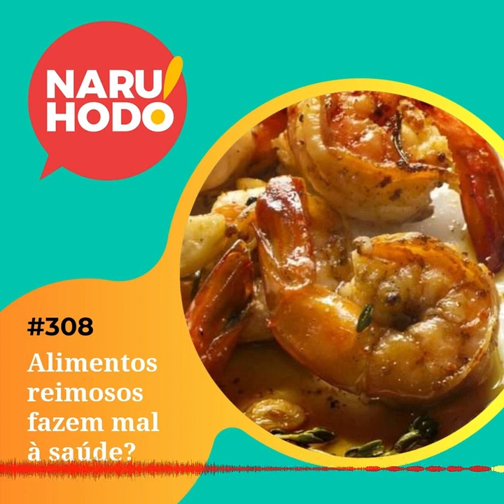Naruhodo #308 - Alimentos reimosos fazem mal à saúde?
Ajude a manter o Naruhodo no ar!

Quem é das regiões Norte e Nordeste do país certamente já ouviu ou falou: "evite comidas reimosas!"

Mas o que são alimentos reimosos?

Elas fazer mal pra saúde ou é mito?

Confira no papo entre o leigo curioso, Ken Fujioka, e o cientista PhD, Altay de Souza.

Participação Especial: Prof. Dra. Paula Pinto e Silva
Graduada em Ciências Sociais com Mestrado e Doutorado em Antropologia Social todos pela Universidade de São Paulo. Desde 2007 é professora de Antropologia na Escola Superior de Propaganda e Marketing – ESPM SP. É membro fundadora do C5 - Centro de Cultura Culinária Câmara Cascudo, entidade sem fins lucrativos que tem como principal objetivo pesquisar e difundir a culinária brasileira, a partir de um olhar renovador e criativo. É sócia diretora da Tekô Antropologia, empresa de pesquisa e estratégia.

 OUÇA (57min 22s)

Naruhodo! é o podcast pra quem tem fome de aprender. Ciência, senso comum, curiosidades, desafios e muito mais. Com o leigo curioso, Ken Fujioka, e o cientista PhD, Altay de Souza.

Edição: Reginaldo Cursino.

PARCERIA: ALURA

A Alura tem mais de 1.000 cursos de diversas áreas e é a maior plataforma de cursos online do Brasil -- e você tem acesso a todos com uma única assinatura.

PARCERIA: PUC MINAS

Sabe o que significa quando uma das melhores instituições de ensino do Brasil se alia às mais modernas ferramentas de Educação? Significa que chegou a hora certa de você investir no seu próximo passo profissional.

A PUC Minas desenvolveu um jeito único de combinar a flexibilidade das aulas à distância à dinâmica insubstituível dos encontros presenciais. Na PUC Minas, toda a estrutura e corpo docente formado por mestres e doutores de destaque, estão à sua disposição. Seja no campus, ou na sala da sua casa. Se o que faltava pra você voltar a estudar, era a união entre qualidade e comodidade… Agora não falta mais. Inscreva-se agora e faça parte dessa universidade, que foi classificada entre as 10 mais respeitadas por empregadores do Brasil, e que foi eleita uma das melhores do mundo pela Times Higher Education.

Não perca o vestibular 2022. Inscrições para seleção por prova até 27 de outubro. E pelo ENEM, até 18 de novembro. Acesse pucminas.br

PUC Minas. Onde você quer estar.

REFERÊNCIAS

ENFERMAGEM, ALIMENTOS “REIMOSOS” E O ATENDIMENTO TRANSCULTURAL A POPULAÇÃO RIBEIRINHA AMAZÔNICA: UM RELATO DE EXPERIÊNCIA

Produção e consumo alimentar: contribuição à segurança alimentar na comunidade quilombola de Abacatal – PA

Reima: food prohibitions in fishing communities in Bahia, Brazil

RECURSOS PESQUEIROS UTILIZADOS PELA COMUNIDADE LOCAL DO ARQUIPÉLAGO DE FERNANDO DE NORONHA (PE, BRASIL): PREFERÊNCIAS, TABUS ALIMENTARES E USO MEDICINAL

PEIXE “REMOSO”: MITO OU VERDADE? UMA INFERÊNCIA FARMACOLÓGICA

Sangue e suas partículas: sobre a não homogeneidade fluídica do sangue no parentesco

Dimensões da Pesca na Comunidade Quilombola de Mangueiras (Ilha do Marajó, Pará): características, conhecimentos tradicionais e cosmologias

Bringing equality down to earth: food, identity reduction and the five dimensions of well-being

O primeiro estruturalismo: método de pesquisa para as ciências da gestão

APOIE O NARUHODO!

Você sabia que pode ajudar a manter o Naruhodo no ar?

Ao contribuir, você pode ter acesso ao grupo fechado no Telegram, receber conteúdos exclusivos e ter vantagens especiais.